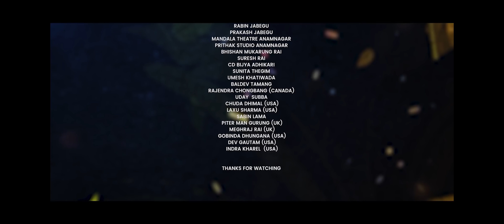Making of Dhankute Biscute Song Best of Behind The Scenes & Funny Moments Rajashpayal Melina Wilson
Making of Dhankute Biscute Song Best of Behind The Scenes & Funny Moments Rajash Payal Melina Rai Wilson Bikram Rai Anusha Rai , Nisham Limbu Umesh Rai , Torampa Hang Rai , Kamal Rai , Bikram D.c Manoj Karki Arjun Limbu Kubir Rai & …